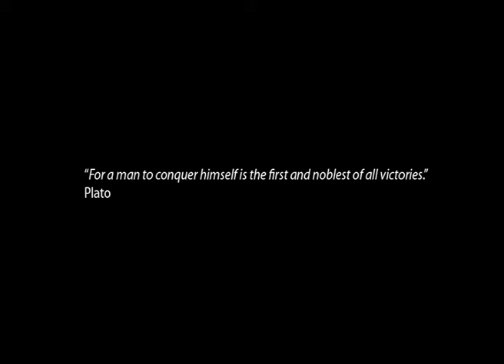Interview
"For man to conquer himself is the first and noblest of all victories"
PLATO